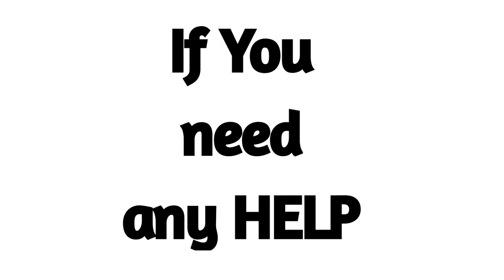Advertisement 2020 - Youtube Channel & Blog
Kichu's World for Education and Entertainment

Please.